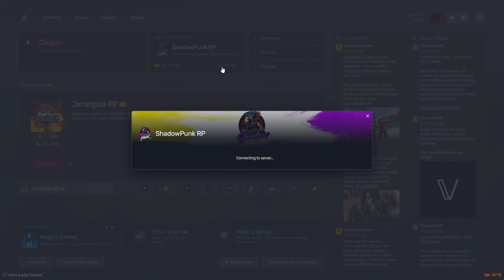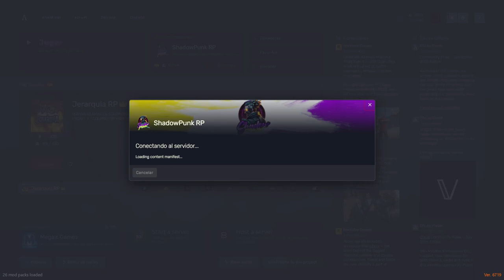Shadow Punk: Día de Trabajo en la Tienda - Zero, el Merc de los Hijos del Vudú, Comienza su Jornada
En este capítulo de Shadow Punk, Zero, nuestro protagonista que vive en un piso barato de los megabuildings y dueño de la tienda cercana, junto a sus primos Aleks y Kira, se dirigen a su tienda para comenzar a trabajar. En el mundo futurista de Cyberpunk en el servidor de FiveM, Zero y su equipo se enfrentan a desafíos únicos y emocionantes en su día a día. No te pierdas cómo manejan su negocio y cómo se preparan para las misiones que les esperan